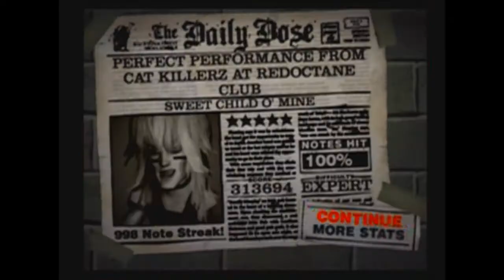Guitar Hero 2 - Sweet Child O' Mine 100% FC (47 GH2/428 Overall)